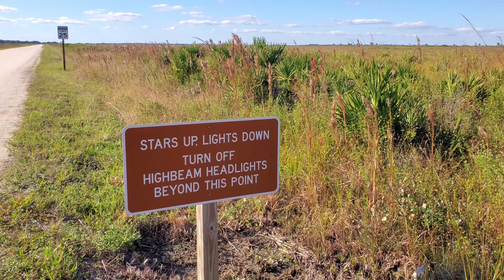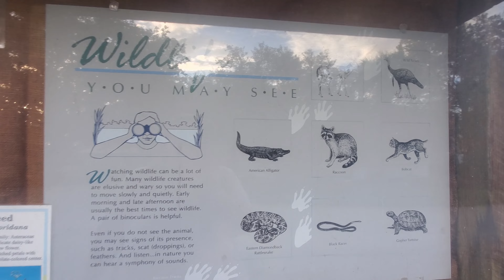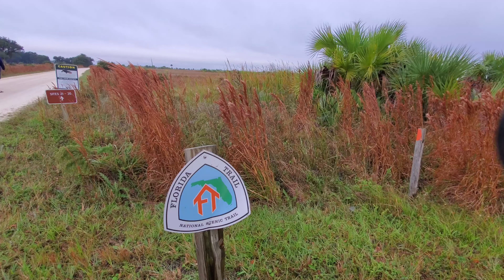Camping at Kissimmee Prairie Preserve State Park | Florida's dark sky perfect for star gazing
Join us for our very first time camping together! We headed down to the
Kissimmee Prairie Preserve State Park in Okeechobee, FL and set up a tent and check out the night sky!
In 2016, Kissimmee Prairie Preserve was recognized as Florida's first Dark Sky Park by the International Dark Sky Association. We took some really cool photos of the night sky!

Because we missed out on our 2nd night because of Jeremy’s quarantine, so we definitely plan to head back soon!

Please don't mistake our choice to go out as an attempt to downplay the serious nature of the pandemic. Our goal was to share an activity that you and your family might feel safe doing while the world is finding a new normal.
During the filming this vlog, all mask ordinances, social distancing and hand washing are practiced to keep us and the community safe.